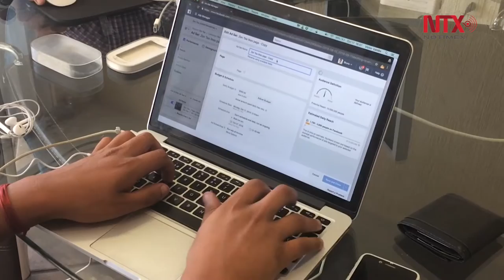Empresas zacatecanas crean plataformas tecnológicas para EU y México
Empresas zacatecanas son creadoras de software y diseños de modelos de negocio para empresas extranjeras